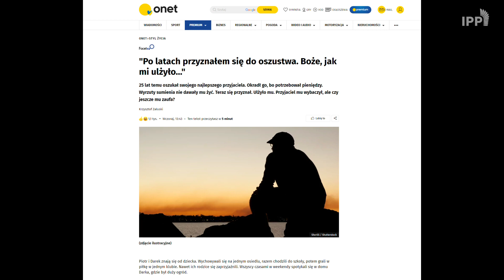Czy da się oszukać sumienie? Pomyśldziś #1520